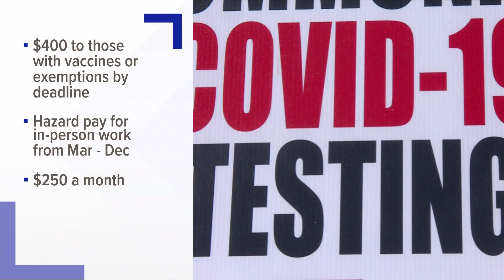Denver city employees to receive $400 COVID vaccine bonuses, hazard pay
Denver City Council approved the proposals Monday. Eligible city employees will receive $400 COVID-19 vaccine bonuses and up to $2,500 in pandemic hazard pay.

9NEWS (KUSA) is located in Denver, Colorado.